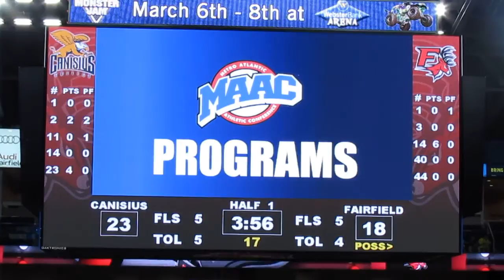Fairfield University Spirit Squad - Cheerleaders and Dance Team Performs vs Canisius - 1-22-15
Fairfield University Spirit Squad Performances
Cheerleaders and Dance Team

Canisius Golden Griffins vs Fairfield Stags
Men's Basketball
Webster Bank Arena
Bridgeport, Connecticut